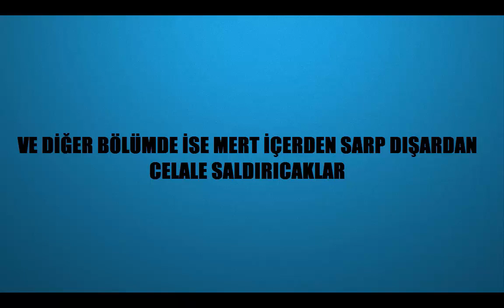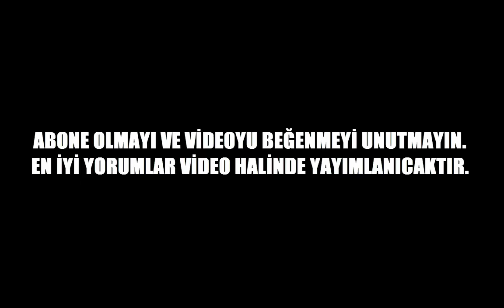İÇERDE 36 BÖLÜM FRAGMAN ABİ BENİ BIRAKMA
36 BÖLÜM FRAGMANI TAHMİNİMİZİ OKUDUKTAN SONRA ALTINA YORUM YAPABİLİRSİNİZ.EN İYİ YORUMLAR VİDEOLARIMIZDA YAYINLANACAKTIR.